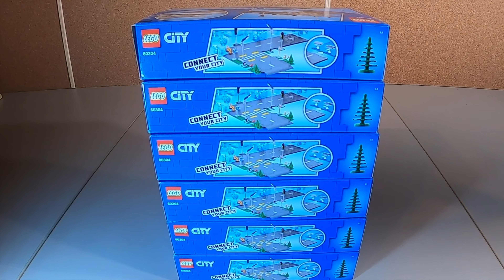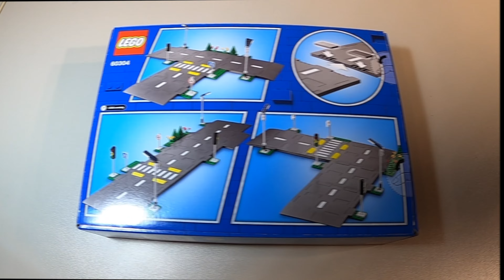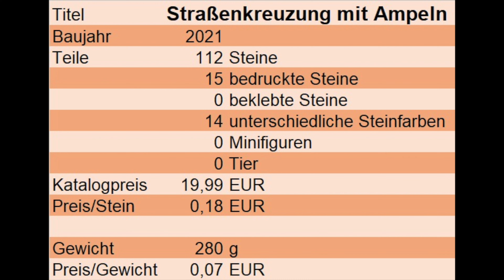Set-Vorstellung: LEGO 60304 Straßenkreuzung mit Ampeln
Gezeigt wird das Set 60304 - Straßenkreuzung mit Ampeln -, dass die bisherigen bedruckten Straßenplatten ablöst.